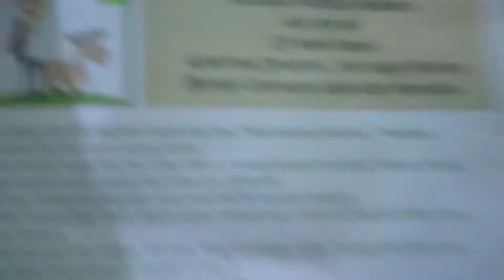Behind The Scene Perjuangan Seorang Ibu Mengumpulkan Tugas Video dari Guru